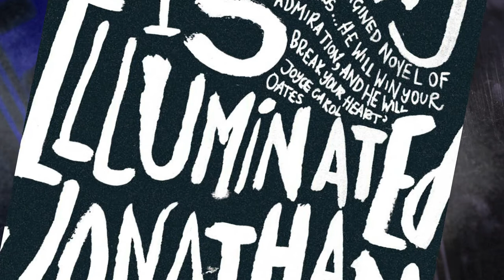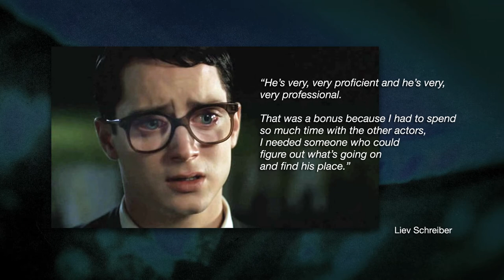Everything Is Illuminated - film review 01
"...beautifully crafted, constantly surprising and intelligent suitcase of fun."

Production company:
Newtown Flicks

Producer:
Greg Punch

Film Copyright:
Big Beach Productions

Select images:
– Liev Schreiber pic 1Gage Skidmore (photographer)

Behind the scenes photos:
– Liev Schreiber with Jonathan Safran Foer
– Elija Wood with Jonathan Safran Foer
– Boris Leskin (in car with camera crew foreground)
– Liev Schreiber directing on set of Everything is Illuminated (x3 pics)
Neil Davidson (photographer) 2005 Warner Bros. Entertainment Inc.

“Gustav Sting”
“As I Figure”
“Rollin at 5″
“Dream Culture”
“Danse Macabre – Big Hit 1″

Autocue services:
Suzycue Australia

Web sites:
“Never Want to Be Young Again” (song exceprt performed live)
Various GB shows compiled, shot and edited by DimonContributing shots by Julianne Eggold and Margarite Jimeno

Book covers:
Penguin Australia / UK soft cover “popular penguins” edition
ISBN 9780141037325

US hard cover edition
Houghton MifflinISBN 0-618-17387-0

The comments are those of the individual reviewer unless otherwise stated.  Each review (spoken and written) is the property of the individual author of that review.

All rights to the film under review, including related promotional elements (e.g. video clips, freeze frames, production stills, posters, box cover art, etc) or materials relating to the documentation of a film’s production (e.g. “on set” or “behind the scenes” photographs or interview comments from cast/crew), remains the exclusive property of the originators / legitimate owners of those elements.

Newtown Flicks claims no ownership of this pre existing material and is diligent in ensuring the use is restricted to the relevant video review and related web site known as BETWEEN THE CRACKS.